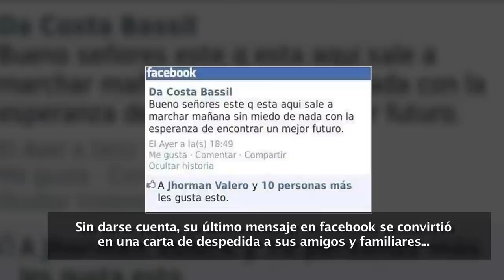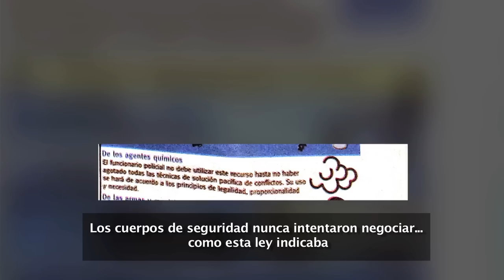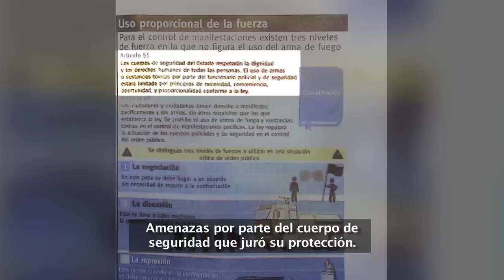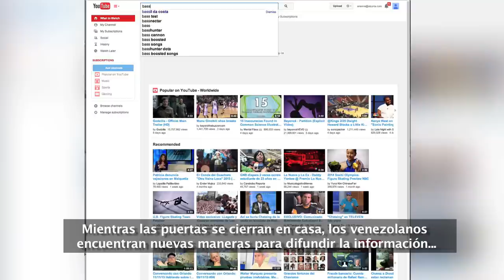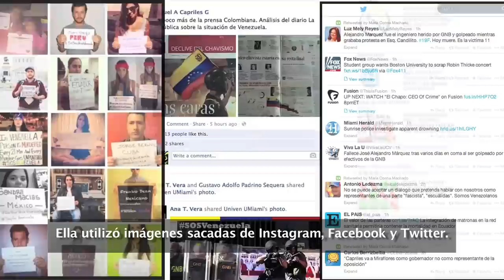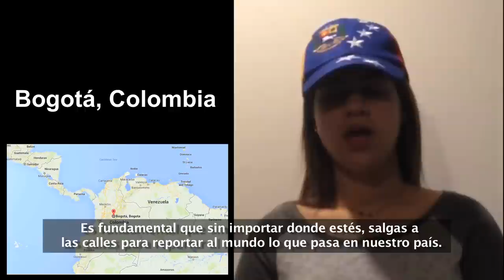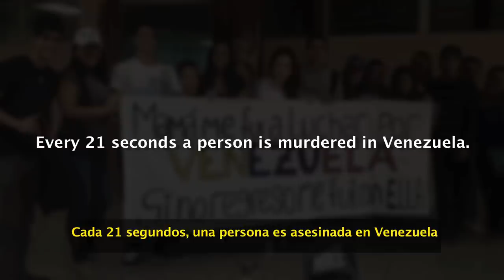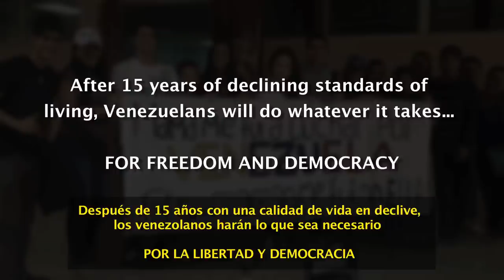Venezuela Fights for Freedom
A 20-minute documentary about the first three weeks of uprisings in Venezuela, which started February 12, 2014.
Upon the strong repression imposed by the Venezuelan regime and the media block out that followed, civilians are left with no more than hope led by the desire of democracy, freedom and a better future. But as young students battle to be heard, they report to be hurt, abused and in many cases, killed by their country’s security forces.
***I would like to correct a mistake made towards the end of the video. One Venezuelan dies every 21 minutes (not seconds), according the Venezuelan Violence Observatory.